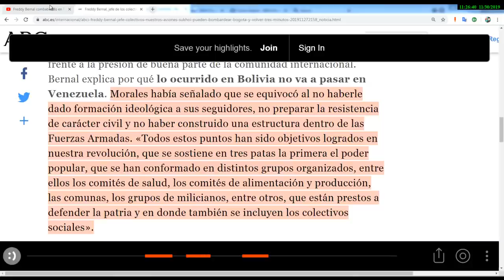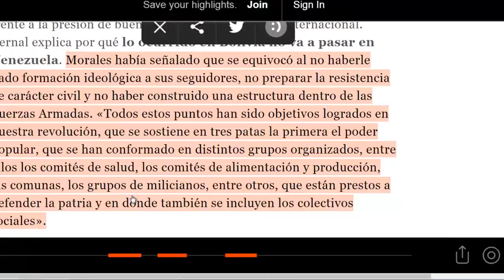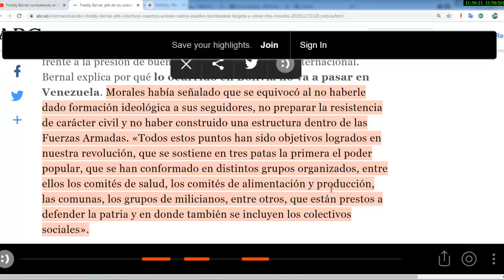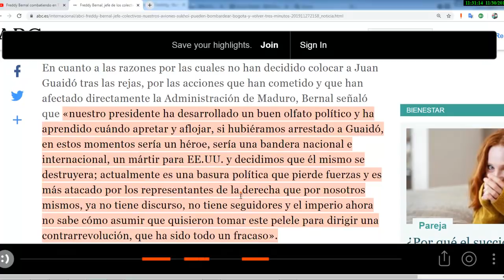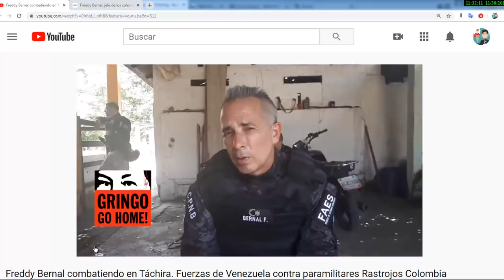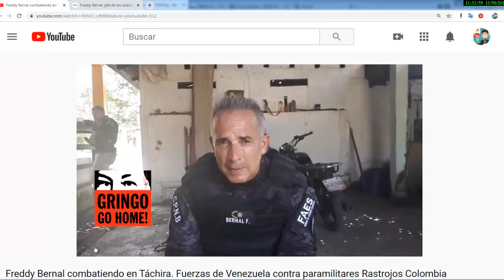BERNAL desafía a Colombia con candentes AMENAZAS!! + Noticias de Venezuela